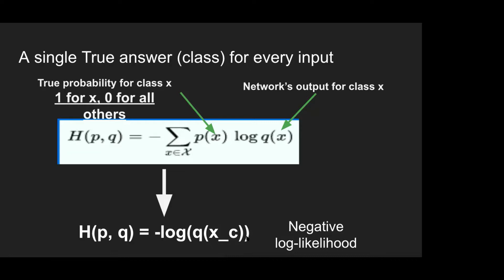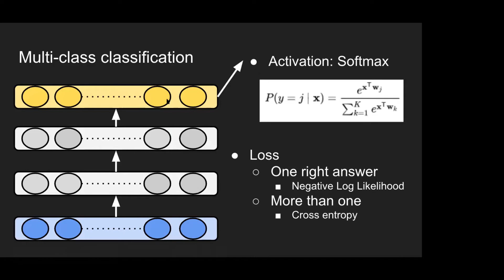Introduction to AI Neural Nets Basics (8/12) – Réseaux de neurones profonds suite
Introduction to AI Neural Nets Basics (8/12) – Réseaux de neurones profonds suite présenté par Tariq Daouda

Fonctions de coût, Mesure de distance moyenne entre deux distributions, cross entropy, Softmax

Introduction to AI Neural Nets Basics (8/12) – Deep neural networks continued présenté par Tariq Daouda